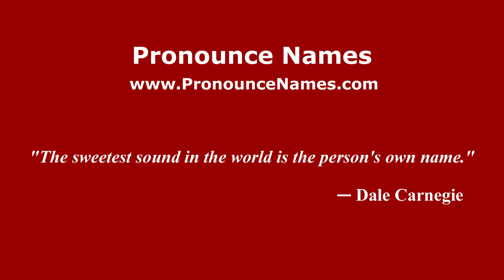How to pronounce La Valverdena (Mexico/Mexican Spanish) - PronounceNames.com